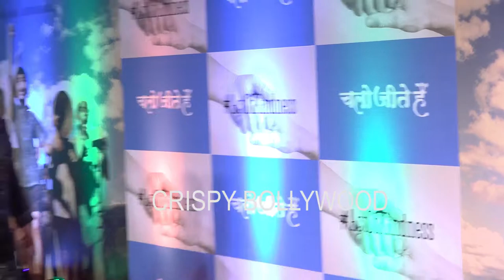Kangana Ranaut Grand Entry At The Screening Of Film Chalo Jeete Hai